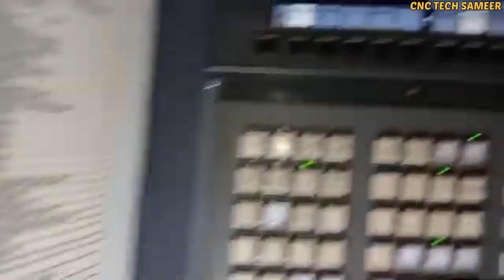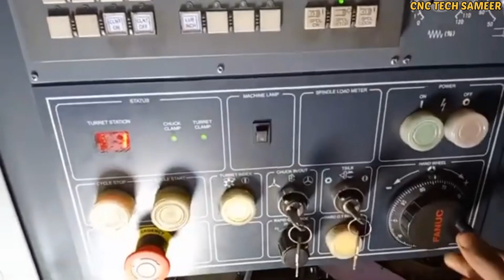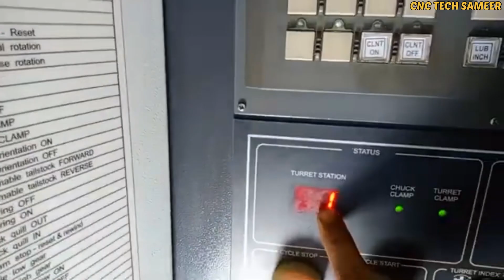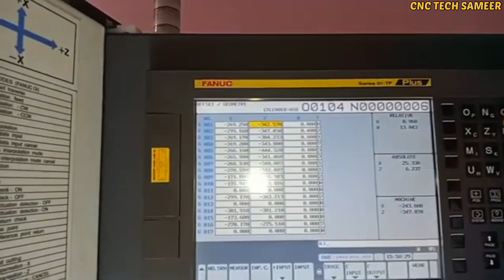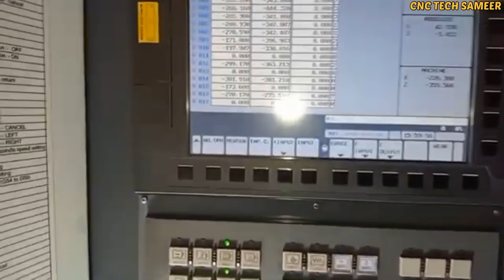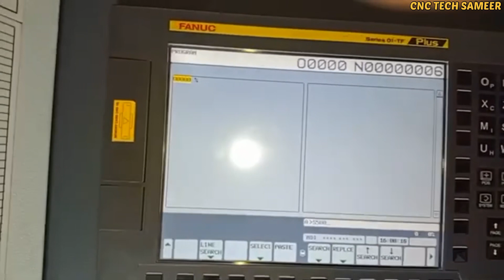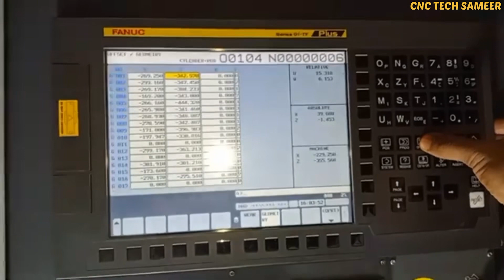How To Threading Offset in Cnc Lathe machine